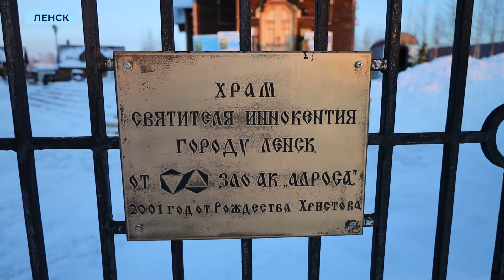Окунуться в Крещенскую купель ленчане могут 19 января до полуночи